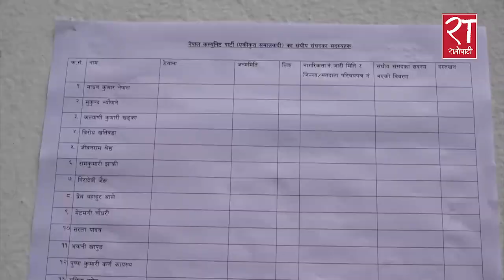नेकपा एकीकृत समाजवादी पार्टीले गर्यो सनाखत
महन्थ ठाकुर नेतृत्वको लोकतान्त्रिक समाजवादी पार्टीका नेताहरुको सनाखत